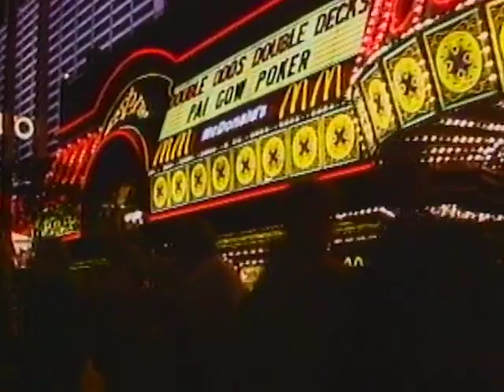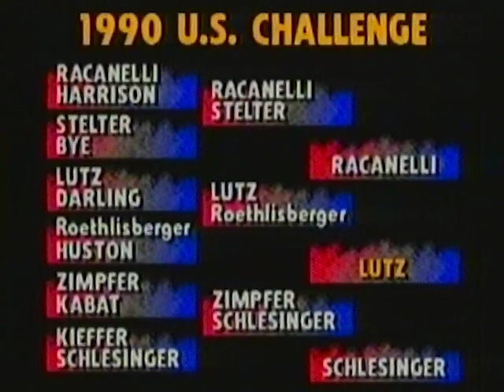1990 US Challenge - Show 6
Cashman Field Center - Las Vegas, Nev.

Men's Final Round
Mike Racanelli
Tom Schlesinger
Jeff Lutz

Note to viewers: This broadcast is an archival video and may show individuals who have, since the original broadcast date, been sanctioned, suspended or ruled ineligible to participate in the sport.